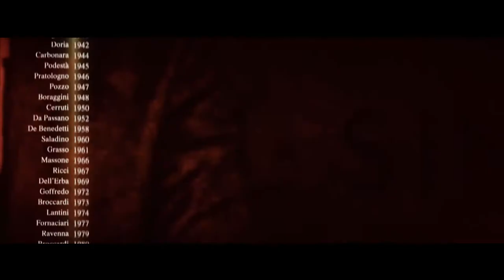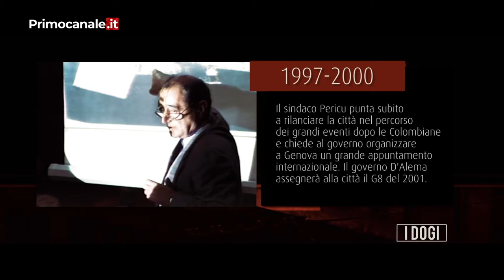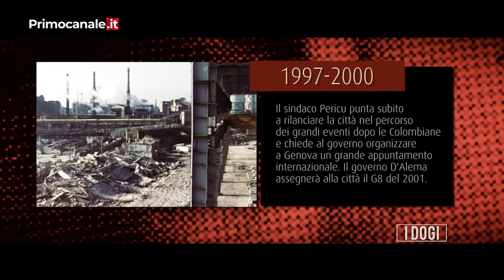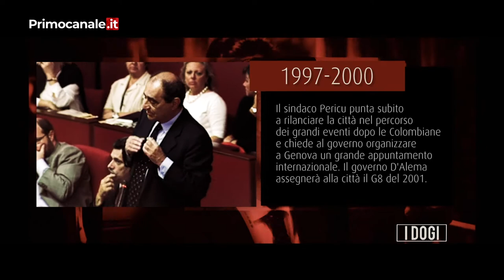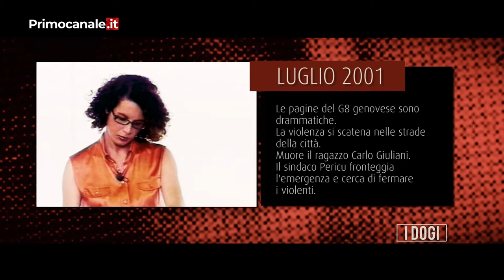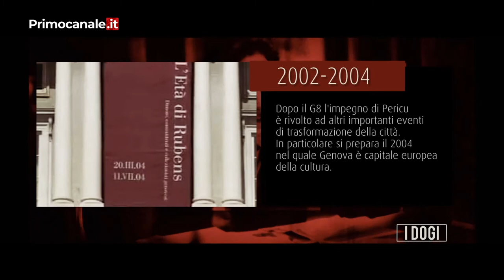I Dogi di Tursi - Giuseppe Pericu